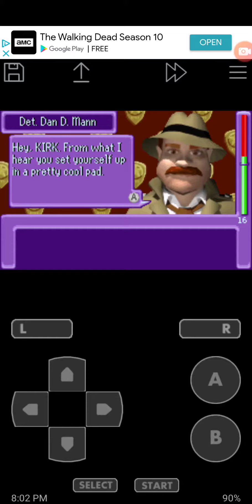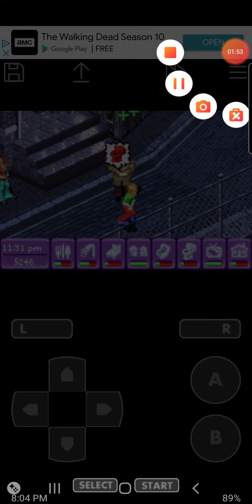Detective Dan D. Mann First Appearance In The Urbz Sims In The Sims On Game Boy Advance Emulator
today I was playing The Urbz Sims In The City and Detective Dam D. Mann made his first appearance in The Urbz Sims In The City And pretty much this is like the first time I ever talked to him and pretty much it is kind of awesome I get to meet him in this game for the first time and he made his first appearance in The Sims Bustin' Out And pretty much it was a good thing seeing him again And pretty much it is kind of awesome I was talking to him today and leave a comment where you think talking to him for the first time in the game and Go Subscribe To My Channel And this video is not for kids